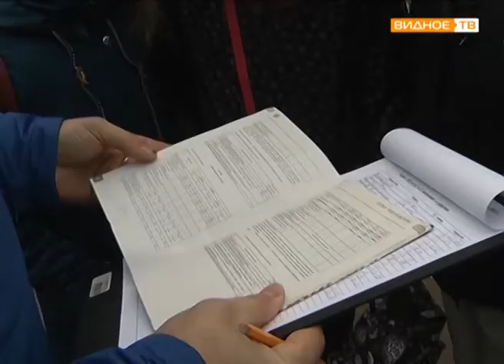Учащиеся видновских школ сдают нормы ГТО